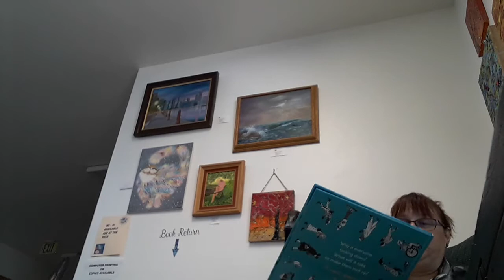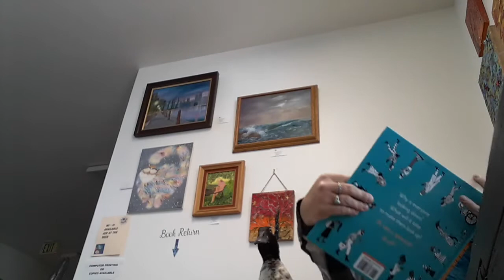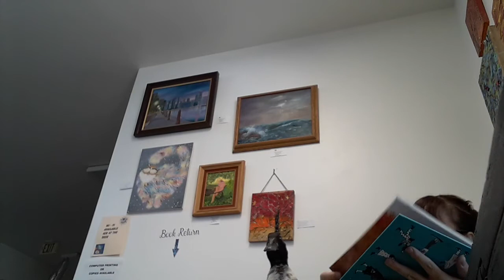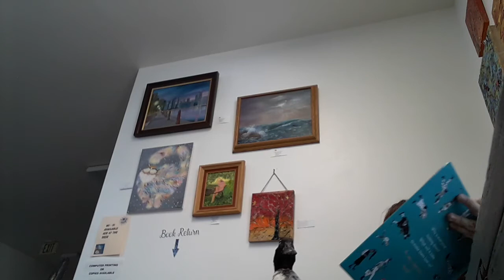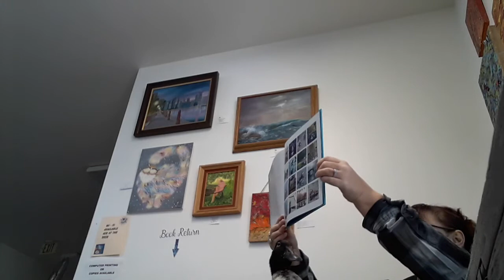Duck & Kids Enjoy listening to "The Mandarin Duck" being read to them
Abby the Duck and the kids really enjoyed storytime. I read "The Mandarin Duck" By Bette Midler. Today Abby had her first outing since COVID.  The kids seemed to really enjoy it. sorry if the video is a little bad, but it was hard for me to set up at an angle that didn't get the kids in it. I hope you enjoy this video as much as I enjoyed reading to the kids.